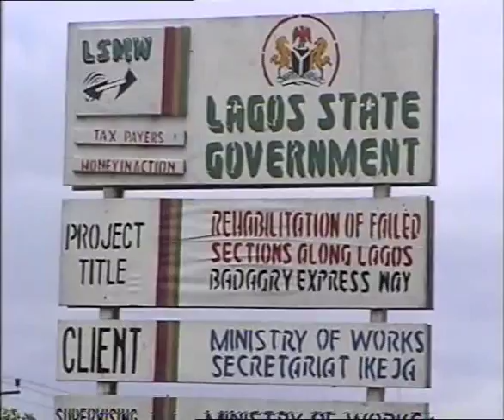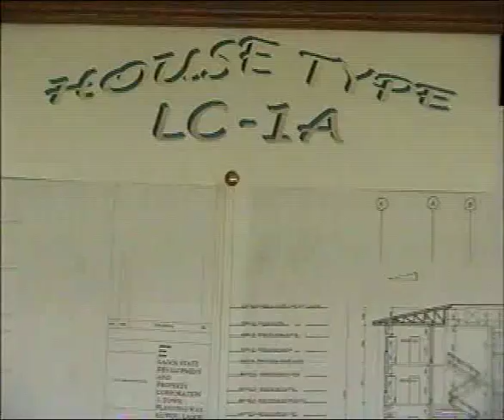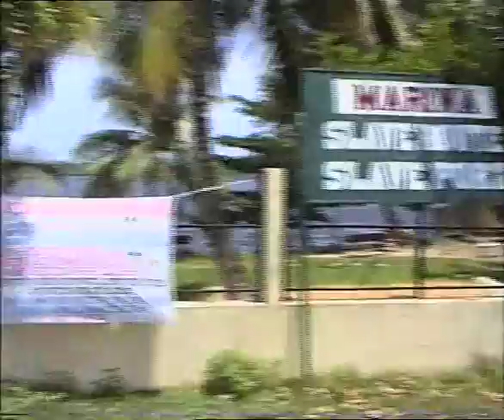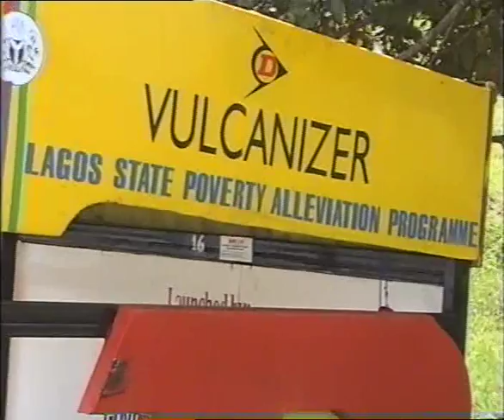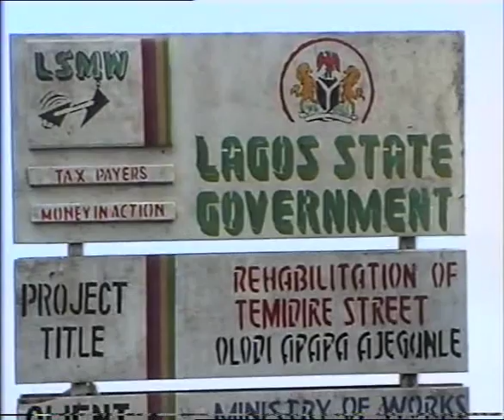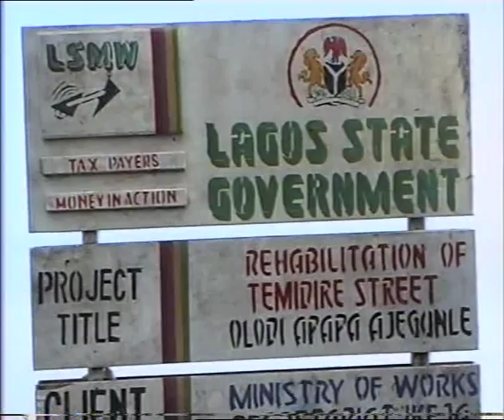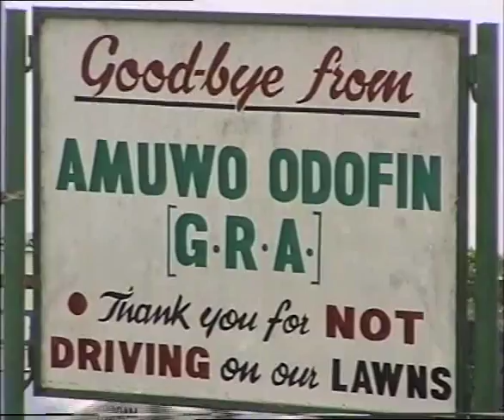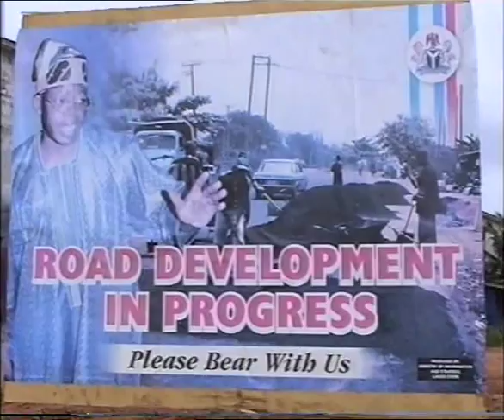REHIBILITATION OF FAILED SECTIONS ALONG LAGOS BADAGRY EXPRESS WAY